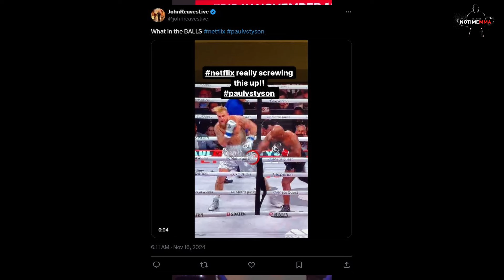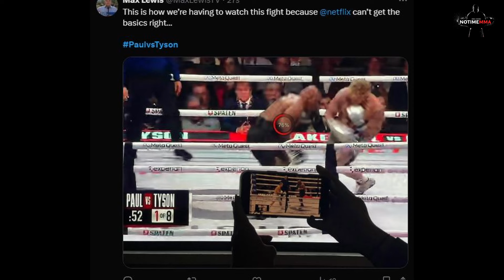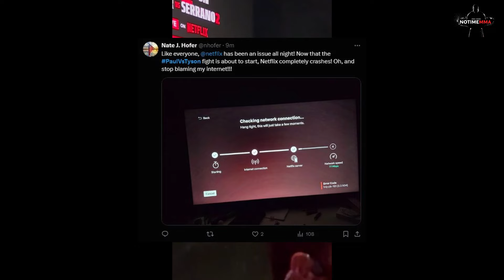WTF!! MIKE TYSON AKZEPTIERT KAMPF IM RING GEGEN JAKE PAULS BRUDER LOGAN PAUL